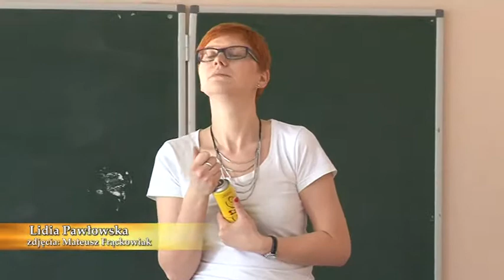Doświadczenia chemiczne w Zespole Szkół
18 lutego 2014.r InfoPolice - 12 lutego w Zespole Szkół w Policach przeprowadzono doświadczenia chemiczne. Zajęcia prowadzili pracownicy z Centrum Chemii w Małej Skali w Toruniu.